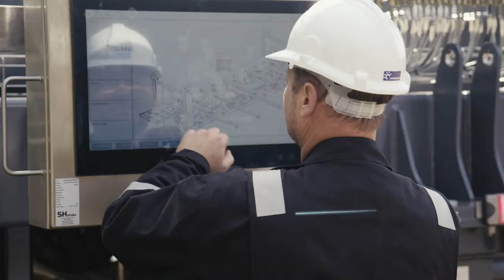SH Defence - Cube Side Loader